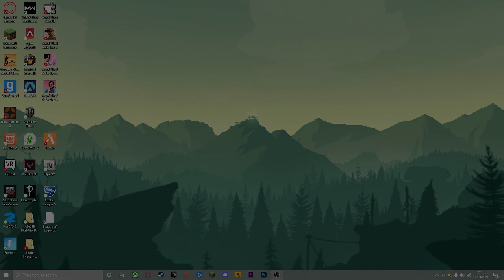UFO EVENT!! (kevin is back!!)